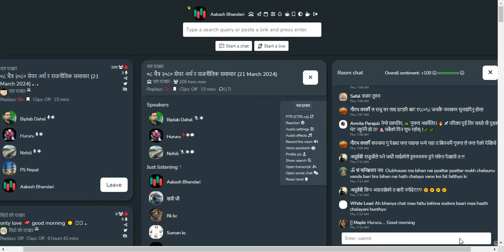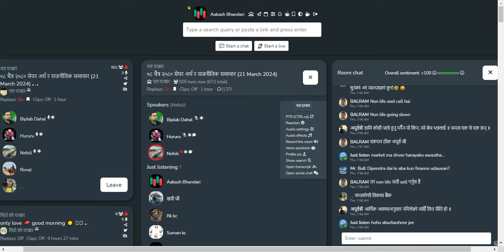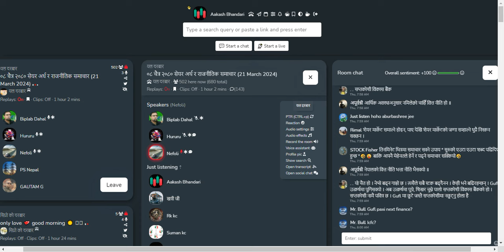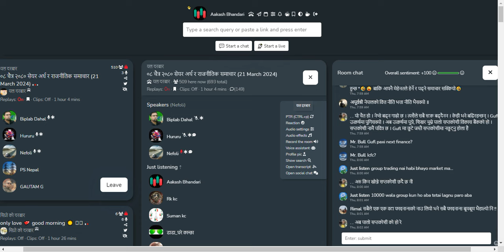शेयर बजार छलफल | NEPSE UPDATEऽ, NEWS AND ANALYSIS | CLUBHOUSE TALKS ABOUT SHAREMARKET NEPAL